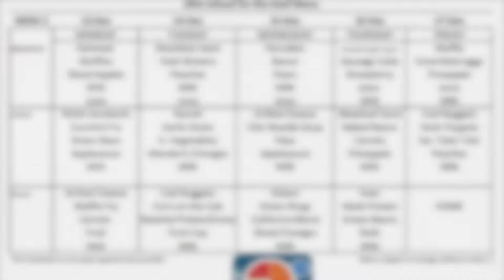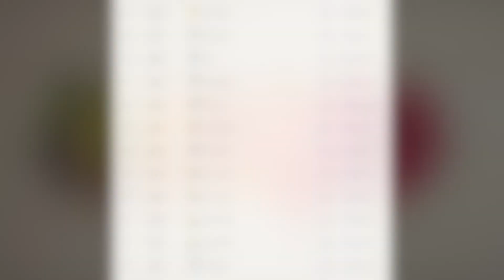Spartan News 12-13 to 12-17-21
The students at OSD provide weekly news announcements.